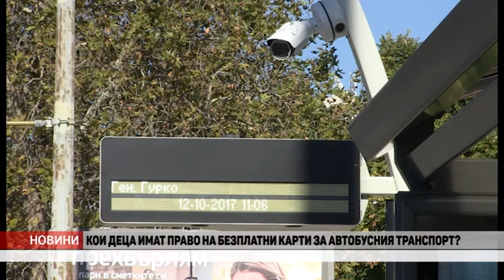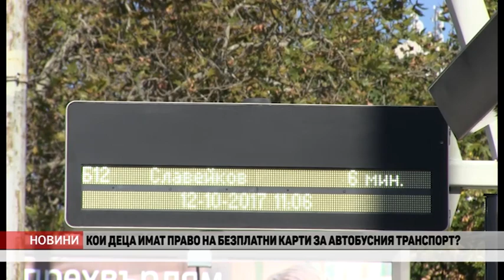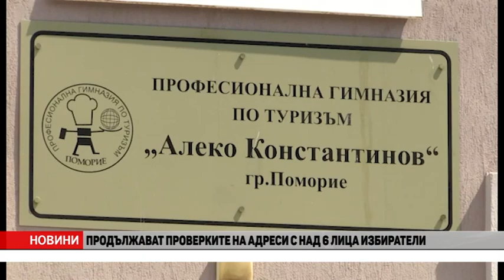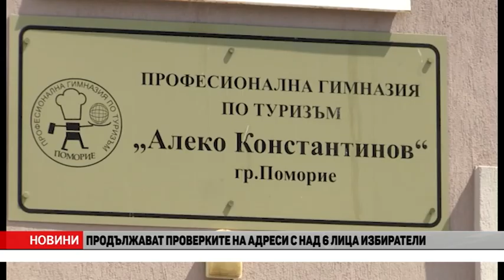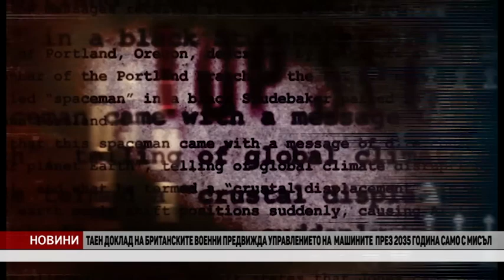NOVINI 04 04 24